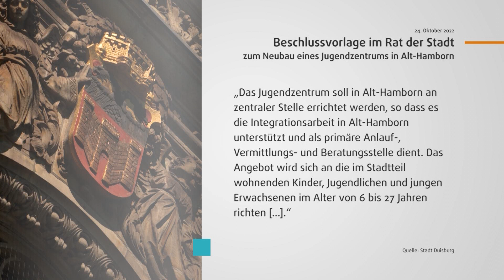STUDIO 47 .live | 50 MILLIONEN FÜR DUISBURGER NORDEN: FAMILIENZENTRUM & ALTES GESUNDHEITSAMT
Der Duisburger Norden soll schon bald von 50 Millionen Euro profitieren. Unter anderem soll in Alt-Hamborn ein Familienzentrum entstehen. Während man sich hier noch fragt, wo genau das Gebäude entstehen soll, gibt es beim ehemaligen Gesundheitsamt an der Viktoriastraße eine ganz andere Frage: Wie soll es hier weitergehen?